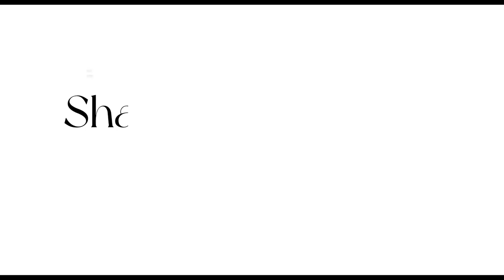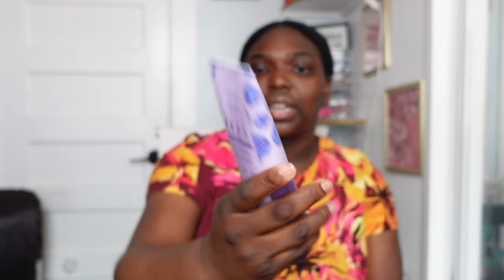BATH & BODY WORKS FALL HAUL| FALL SMELL GOOD SCENTS| Candles| Body Mists| New Pick Ups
In this video, I'll be featuring all the scents I picked up from Bath & Body Works for the FALL! I'm so excited to use these all. I know I'll be smelling super good all Fall and not just for the Fall but foreverrrr..Bath & Body Works definitely came through this Fall 2024. If you guys enjoyed this video make sure you guys interact with me in the comment section below and let me know what other videos you would be interested in seeing.

Making Life More Simple By Adding Time Stamps; ENJOY!
CHAPTERS:
0:00 INTRO
1:18 Candles
3:04 Body Wash
4:53 Lotion & Body Creams
6:06 Body Mist & Perfume
9:44 Word Of The Day/OUTRO

I Love You But God Loves You More!❤️❤️❤️
DONT FORGET TO:

AGE: 24(when filmed)
CAMERA USED: Sony ZV1